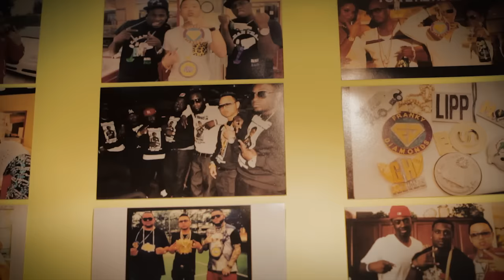Bugs Money - Money Rite ft. Youseff Freeforever | Dir. By Ogún Pleas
Bugs Money - Money Rite ft. Youseff Freeforever (Official Video)

Directed By Ogún Pleas Additional Shots by Gary Blanks